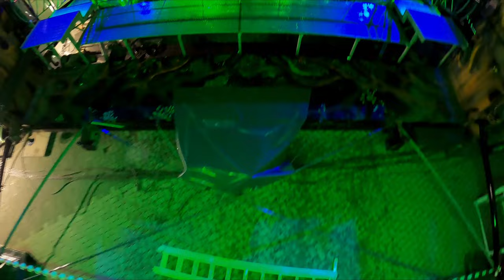Top Spin No.2 [Lucka] | Hansemarkt Korbach 2023 | OnRide POV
Top Spin No.2 - Hansemarkt Korbach 2023

Statistiken:
-Veranstaltung : Hansemarkt Korbach
-Hersteller : Huss
-Typ : Top Spin 2
-Schausteller : Magdalena Lucka